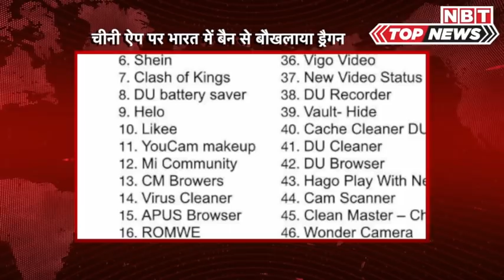Chinese Apps पर India में Ban से बौखलाया China, कहा-स्थिति की कर रहे हैं समीक्षा | TikTok Ban | NBT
Chinese Apps पर India में Ban से बौखलाया China, कहा-स्थिति की कर रहे हैं समीक्षा | TikTok Ban

लद्दाख में सख्ती से चीन के साथ पेश आ रहे भारत ने अब उसे आर्थिक मोर्चे पर घेरते हुए देश में 59 चीनी ऐप पर बैन लगा दिया है और गूगल को अपने प्ले स्टोर से उन सभी ऐप को हटाने का आदेश भी दे दिया है। भारत की इस कार्रवाई से चीन घबरा गया है और इसपर दुख जताते हुए स्थिति पर नजर रखने की बात करने लगा है। अभीतक गलवान में हेकड़ी दिखा रहे चीन भारत के इस ऐक्शन के बाद अब अंतरराष्ट्रीय कानून की दुहाई देने लगा है। चीन के विदेश मंत्री के प्रवक्ता झाओ लिजियान ने भारत में चीनी ऐप्स पर लगाए बैन पर प्रतिक्रिया देते हुए कहा, 'चीन को काफी चिंता है और वह स्थिति की समीक्षा कर रहा है।' उन्होंने कहा, 'हम कहना चाहते हैं कि चीनी सरकार हमेशा से अपने कारोबारियों को अंतरराष्ट्रीय और स्थानीय नियमों को पालन करने को कहती रही है। भारत सरकार को चीनी समेत सभी अंतरराष्ट्रीय निवेशकों के कानूनी अधिकारों की रक्षा करने की जिम्मेदारी है।' आपको बता दें कि भारत सरकार ने सोमवार को 50 से ज्यादा चाइनीज ऐप्स को बैन करने का बड़ा फैसला लिया था। बैन किए गए ऐप्स की लिस्ट में ढेरों पॉप्युलर ऐप्स शामिल हैं और TikTok, UC Browser, Helo और ShareIt जैसे नाम हैं। ऐप्स को बैन किए जाने की वजह इनका चाइनीज होना ही नहीं है, बल्कि देश की सुरक्षा और एकता को बनाए रखने के लिए जरूरी कदम मानते हुए ऐसा किया गया है। करीब 59 ऐप्स को जल्द ही गूगल प्ले स्टोर और ऐपल ऐप स्टोर से हटा दिया जाएगा।